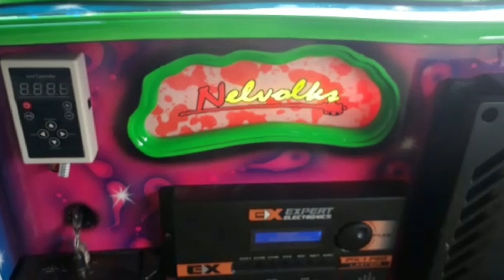GOL COM 4 SUBWOOFER EVOK AUDIO E 6 MÉDIOS TIGER AUDIO | ILOVEBASSBR